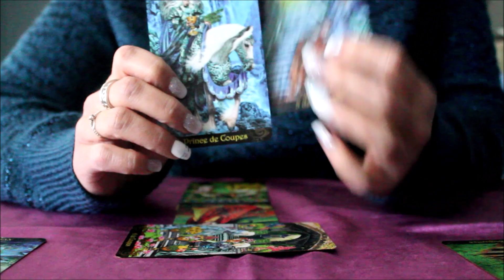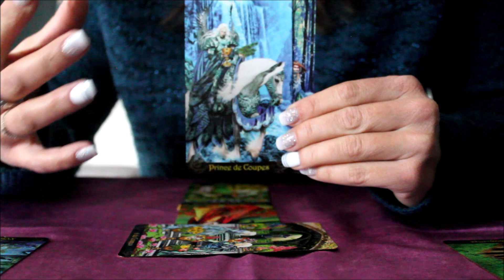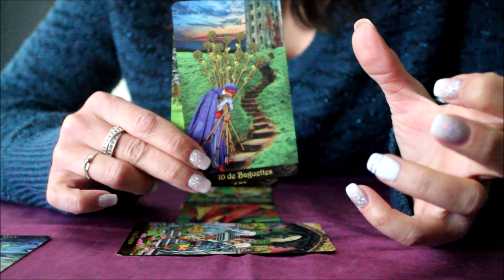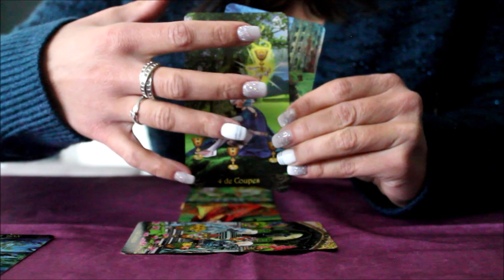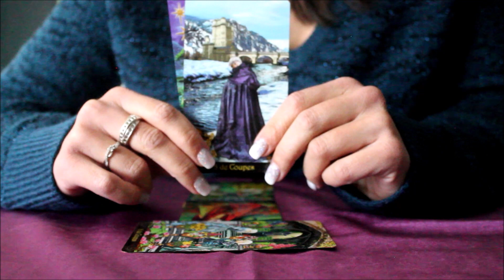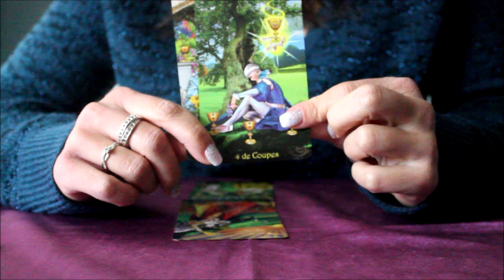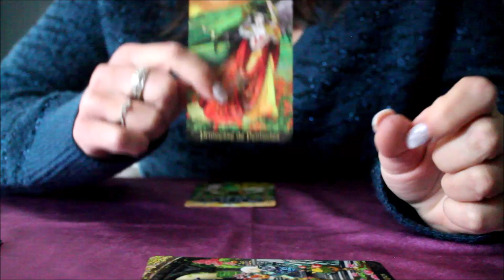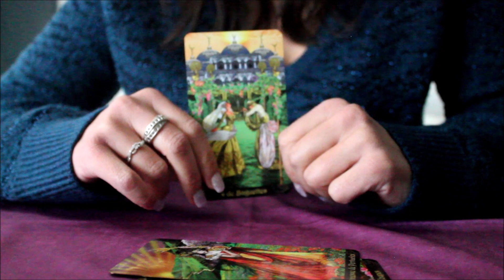LION - Avril 2020 "Gardez espoir, la stabilité arrive à vous"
TAROT ILLUMINATI par Erik C. DUNNE